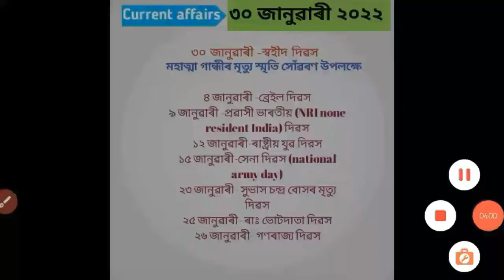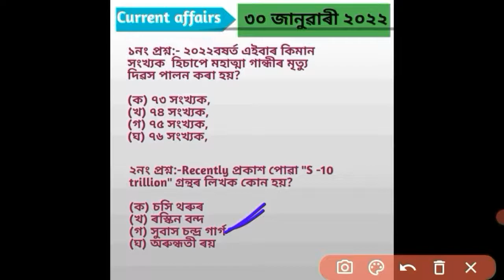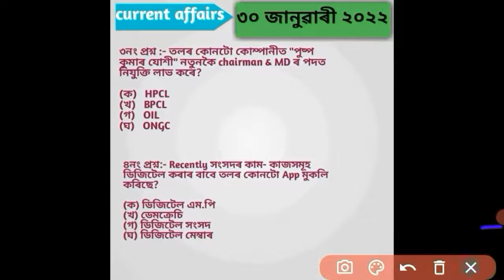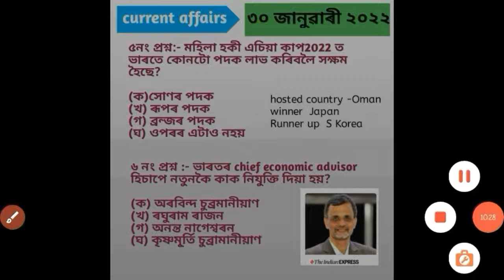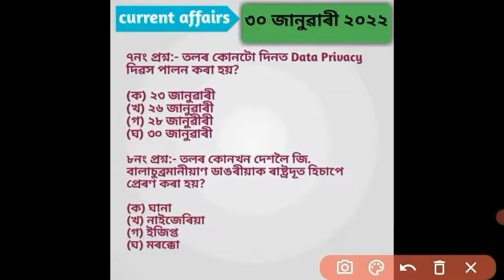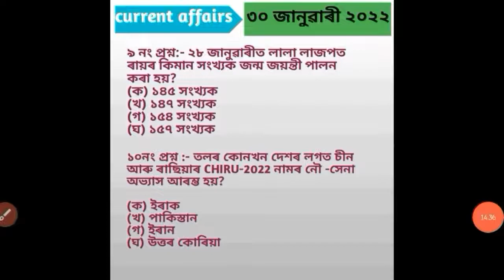৩০ জানুৱাৰী ২০২২current affairs for অসম পুলিচ Exam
Current affairs for upcoming various Assam govt competitive exam and Gk